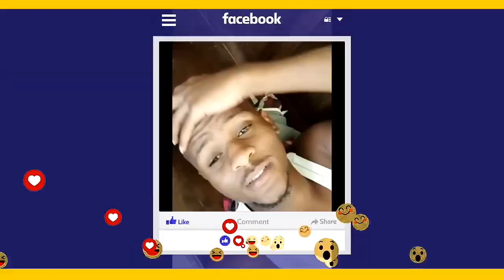KHARN STARB FT DJ DANSAM- KUJA NA ME(OFFICIAL VIDEO) FT. MC MAVELA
The song is shot by different people in various parts of the world,using their android phones.The clips are brought together and edited as one video by Dj Danny Dansam and Kharn Stab.